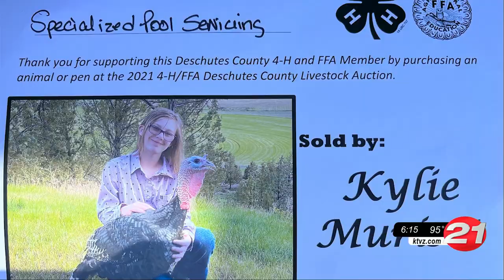23 lb. turkey sparks bidding war at the Deschutes County Fair; sold for $29,000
23 lb. turkey sparks bidding war at the Deschutes County Fair; sold for $29,000